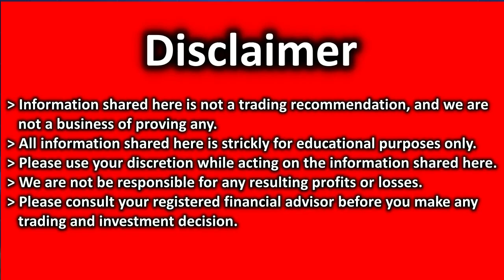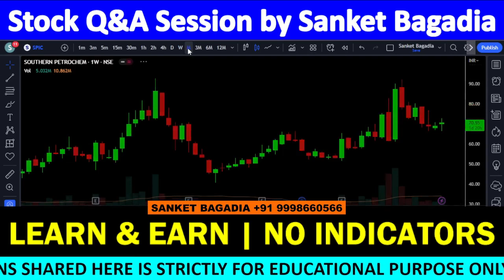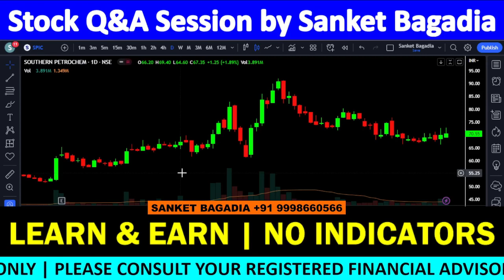SPIC Technical Analysis | SPIC Chart Analysis | SPIC Target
SPIC में मौका, खरीदने का या बेचने का ??

Multibagger Stocks 2023 India, Multibagger Stocks 2023 India, Multibagger Stocks 2023 India Latest, Multibagger Stock For Long Term Investment, Multibagger Stocks 2023 India ZEE BUSINESS,